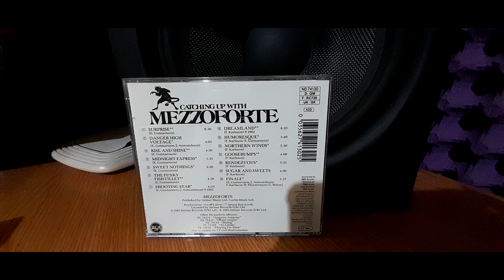Mezzoforte - Album - Catching up with Mezzoforte (1983) - Track 8 - Dreamland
Soulgate Studio Mastering